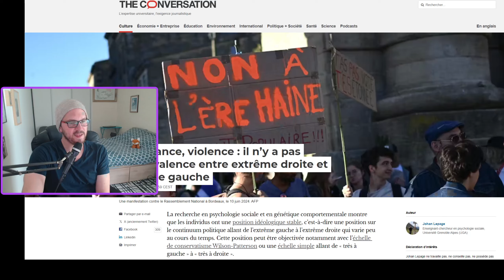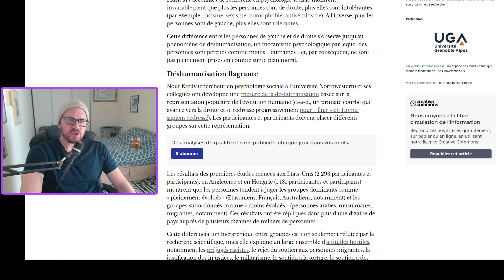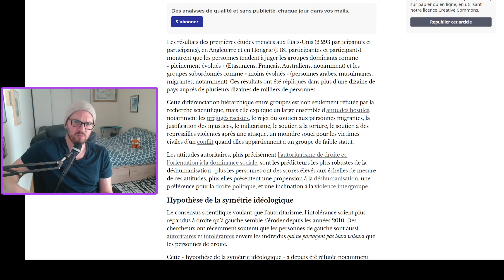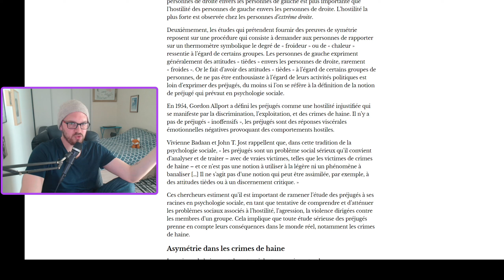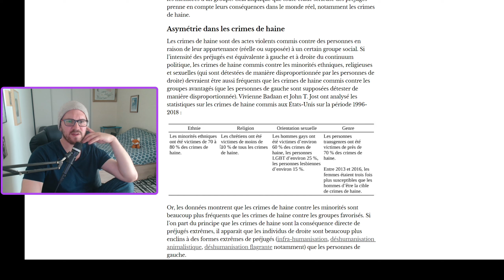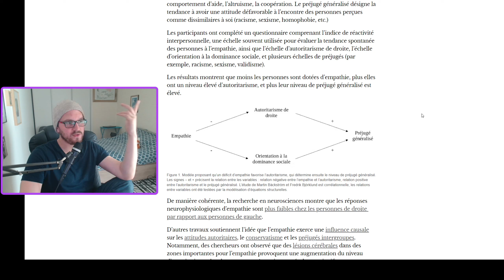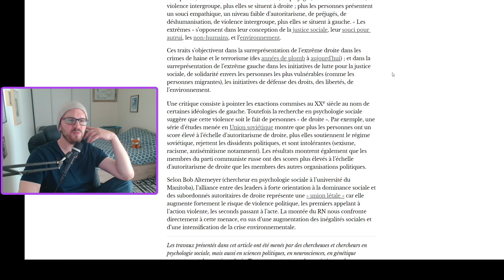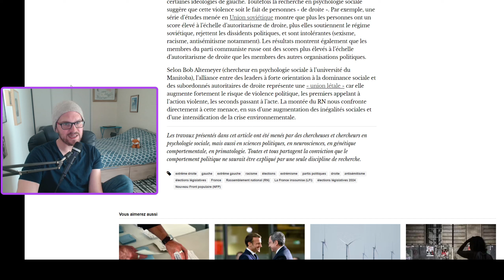L'EXTRÊME GAUCHE EST-ELLE AUSSI VIOLENTE QUE L'EXTRÊME DROITE ?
Pour nous soutenir dans notre action, une cagnotte a été ouverte à l'adresse suivante